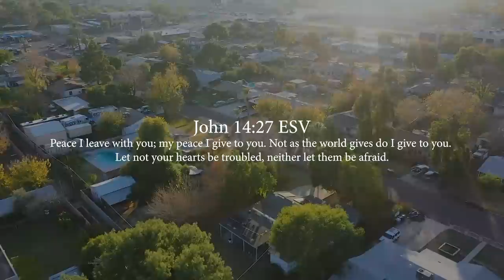THE OFFICIAL GENDER REVEAL